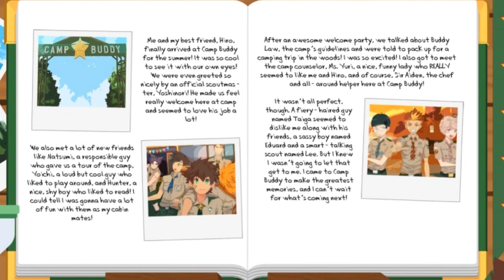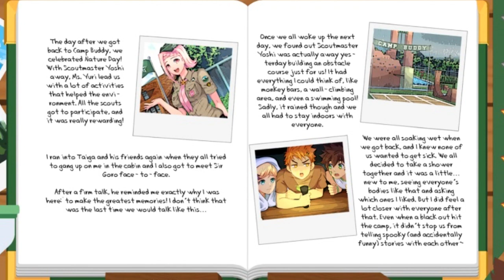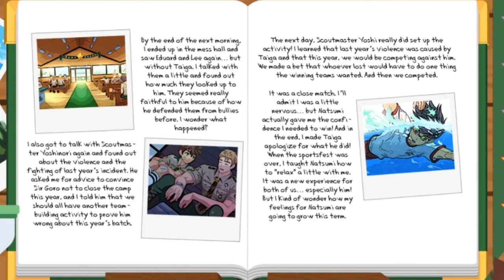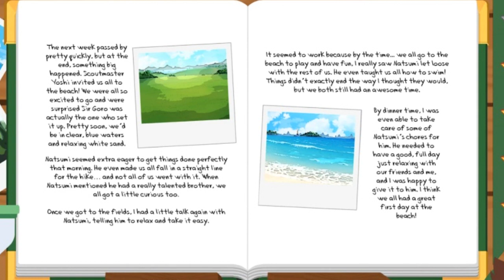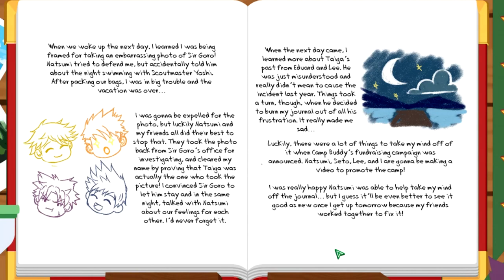Keitaros Journal | Camp Buddy - Natsumis Route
All sides of Keitaros Journal.

Camp Buddy is a BL/Yaoi visual novel that features the adventures of Keitaro Nagame in the summer scout-themed camp called "Camp Buddy".
At Camp Buddy, Keitaro along with his childhood friend, meets his fellow campers, each of them having distinct personalities and stories to be told.
Keitaro has yet to discover the turmoil among the campers that threatens the camp to shut down. It's up to Keitaro to unite the campers once again and make Camp Buddy a great place to be for everyone.
help Keitaro with his decisions and create a special bond with your chosen partner. Take the chance and make the greatest memories